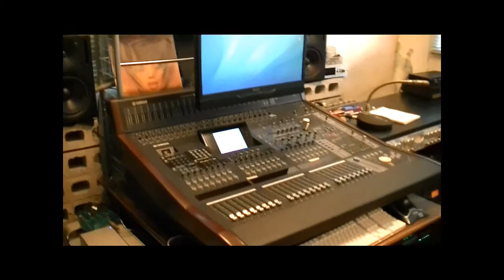パワーステーション 沖縄【M-KOZA】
下地勇さんなどアーティストのレコーディングを手掛けるスタジオ『パワーステーション』の紹介動画です。

音楽のまち沖縄市の動画をもっと見るなら、